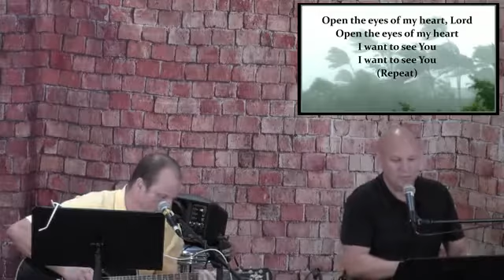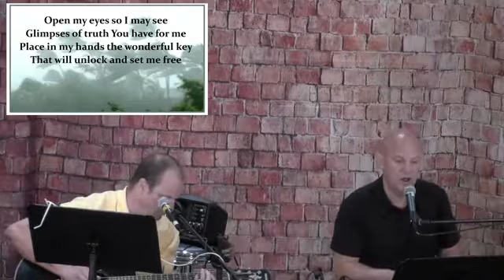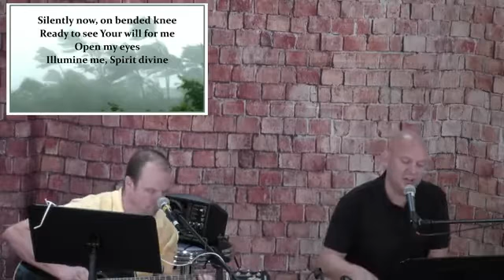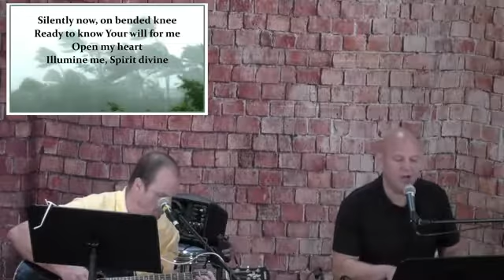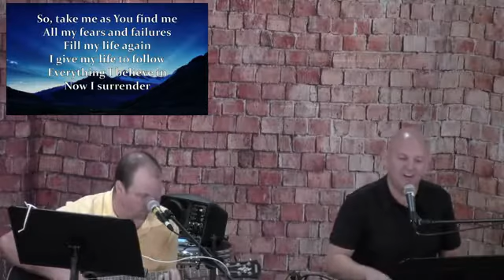August 22nd Step 8 principle of Compassion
The month of August our worship is focused on the Step 8 principle of Compassion.  Ours songs, the speaker on the principle, and the message all support this principle.  The spiritual life is not a theory, we live it.  At Recovering Love Church we combine the  principals of the 12 Steps with Scripture to help and guide people to embrace a spiritual connection with God